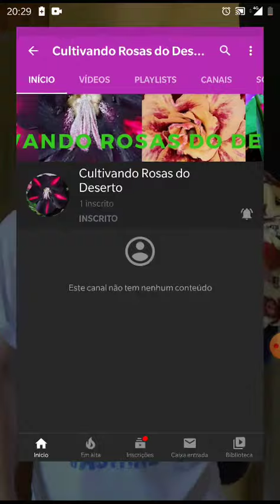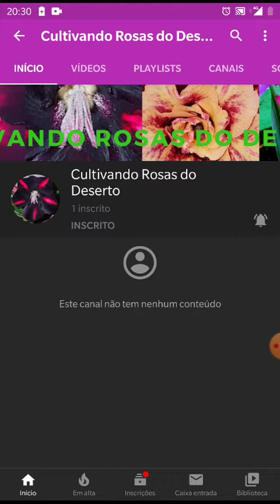Link para o canal Cultivando Rosas do deserto participe!